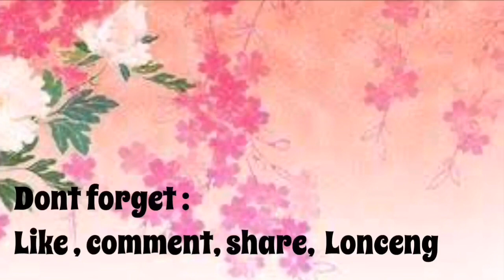UNBOXING PAKET DARI JERMAN | YASS PRECKWINKEL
Terimakasih buat yang udah nonton video aktivitas saya. Semoga bisa memberikan sesuatu yang bermanfaat dan menghibur.

Unboxing Paket Dari Jerman | Yass Preckwinkel. Demi seorang cucunya tercinta, suami Jerman Mengirimkan paket dari Jerman walau ongkos dan biaya pajaknya besar. Dan sang cucu Otto dengan sangat girang langsung dah unboxing, ikutin keseruannya ok thank you.